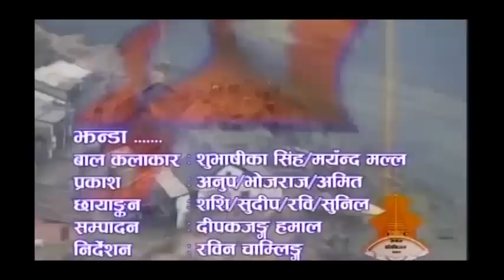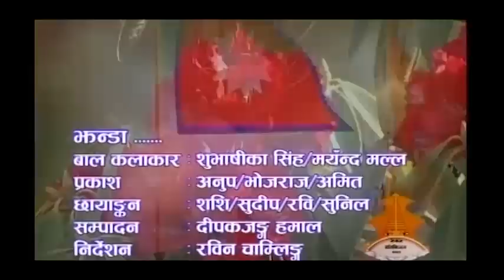राष्ट्रिय गीत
शुभाषिका सिहको पहिलो मोडलिग ... राष्ट्रिय गीत   B S 2061